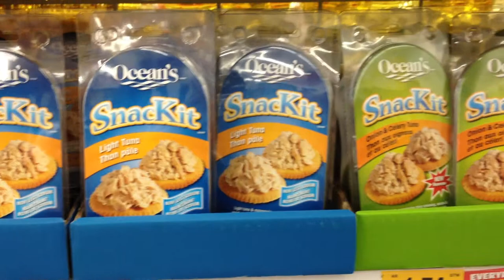Ocean's SnacKit (tuna snack)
Here is my video of Ocean's SnacKit (tuna snack) on the store shelves ($1.74).